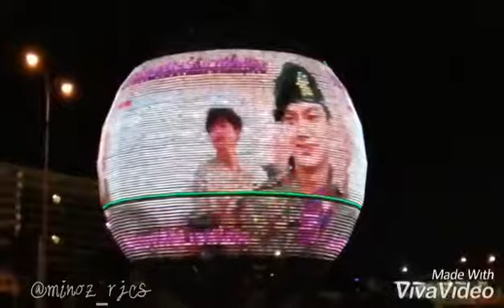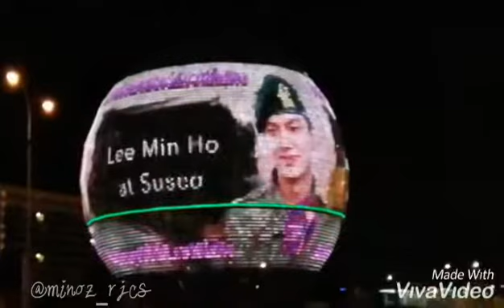[LEE MIN HO] WelcomeBackLeeMinho Project @ SM Mall of Asia Globalmaze - MINOZ Philippines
Welcome Back Lee Min Ho
Project by Minoz Philippines